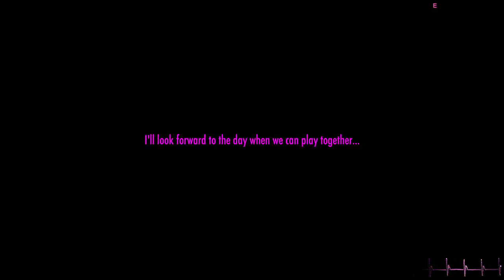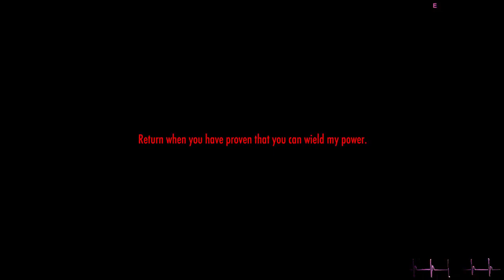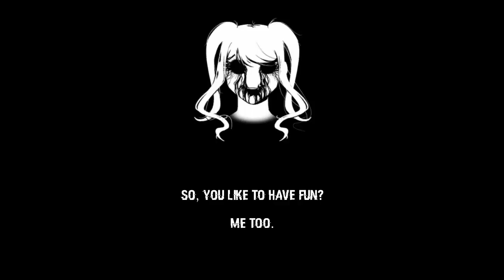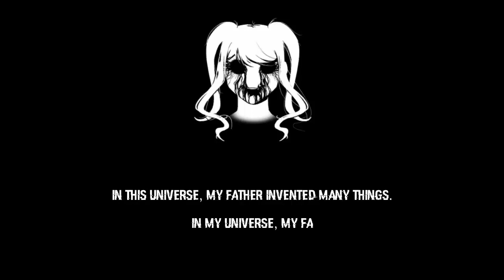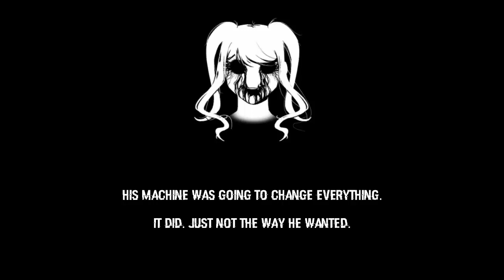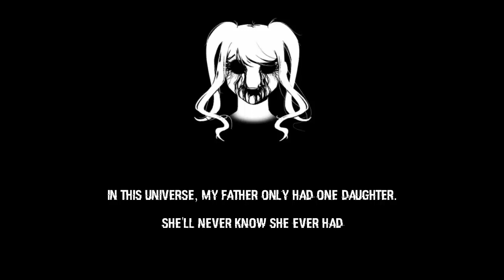DAT NIPPLE ARMOR DOE! - Yandere Simulator | 44 (Gameplay/Walkthrough/LetsPlay)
Demon ass inspector, move aside!